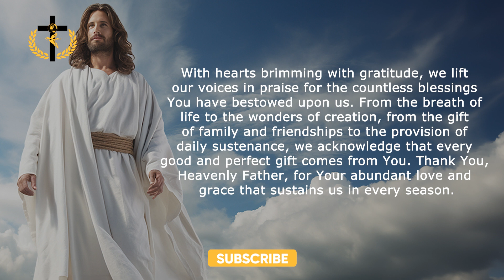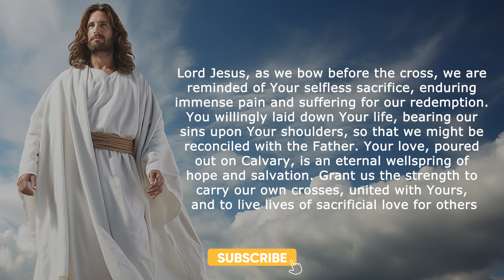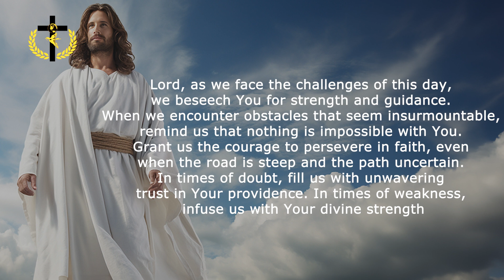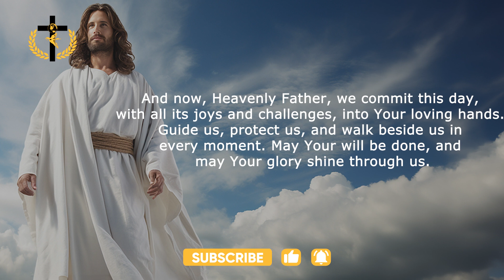Daily Prayers - October 23, 2023 - Lord, I Pray that You Guide Me in All that I Do